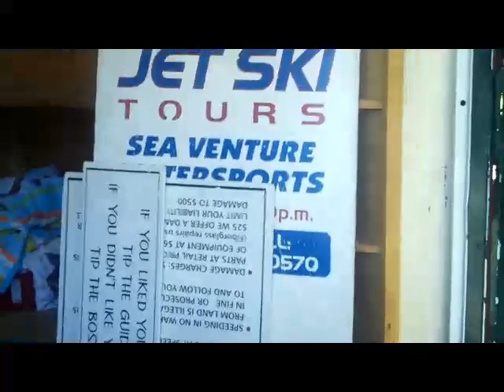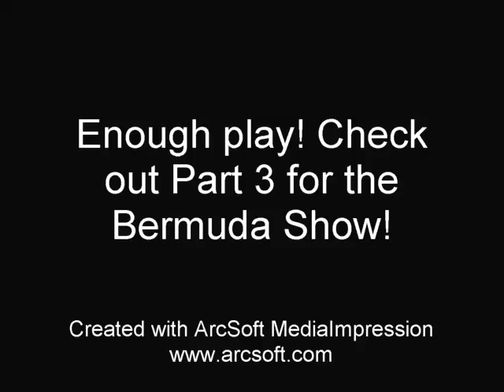Shanelle Gabriel Blogging from Bermuda (Part 2)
In Bermuda for the "One Mic" Show in Berkeley Auditorium. Blog footage featuring Shanelle Gabriel, Aja Monet, Mayda Del Valle, Jason Reynolds, and Rafael Casal. (Who said poets don't know how to have fun?)